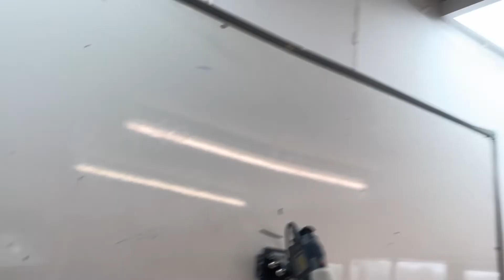Epiphone SG 400 bridge and tuner change and set up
In this video I'm upgrading and setting up Buzz's very good-looking Epiphone SG400, the one with the two push-pull pots. Due to health issues Buzz needs the absolute lightest action he can get to be able to continue playing - well, he's come to the right place!
The plan is to fit a Tusq adjustable nut, a new roller bridge and some new Gotoh 19:1 gear ratio tuners. On top of that give it precision fret levelling, clean everything up, fit new strings, stretch out and intonate. Oh - and add some extra weight to the electrics cavity to help rebalance the guitar a tiny bit. Well, thanks to Epiphone's tradition of fitting their nuts in a proper sequence (spray on finish, mill the end shelf, fit nut) the removal of the nut is a joy - compared some of those accursed budget guitars (Harley Benton and Vintage come to mind) who fit the nut to the unfinished neck and then... you guessed it, spray thick poly around and up the back of the nut, sealing it in forever. Until you tap it and the entire brittle headstock finish cracks and splinters. I never thought that tapping off a nut would such a simple pleasure but, thank you Epiphone, it is :-)
The end result of this set up is a ridiculously low playing action of about 1.2mm last fret low E and about 1mm last fret high E and a bare whiff of neck relief (maybe about 0.1mm).